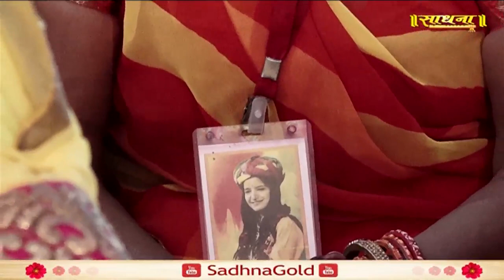किसी को अपना दुःख बताने से मज़ाक बनता है या सहानुभूति मिलती है ? पूज्या कृष्णप्रिया जी।। Sadhna TV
किसी को अपना दुःख बताने से मज़ाक बनता है या सहानुभूति मिलती है ? पूज्या कृष्णप्रिया जी महाराज।। Sadhna TV

Thanks.